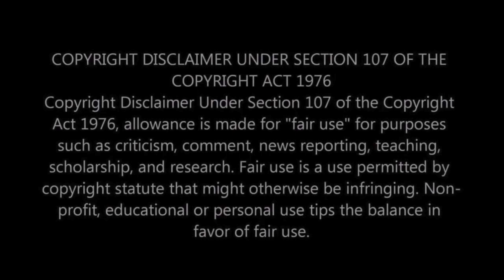First Time Hearing Harry Mack Sway Universe Freestyle Reaction Video! IS HARRY THE GOAT FREESTYLIST?